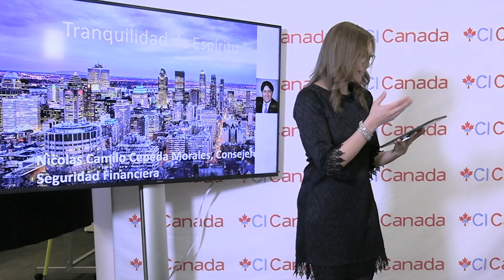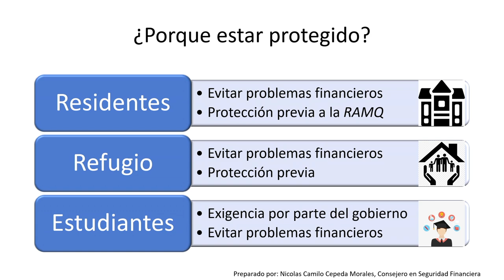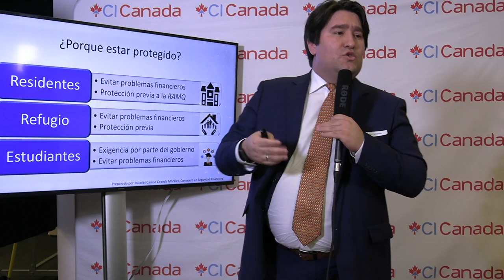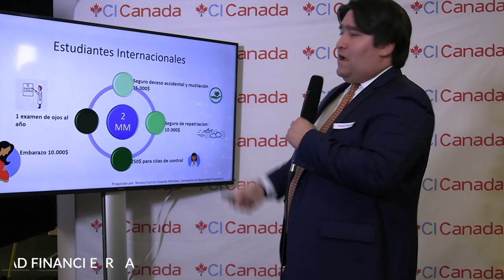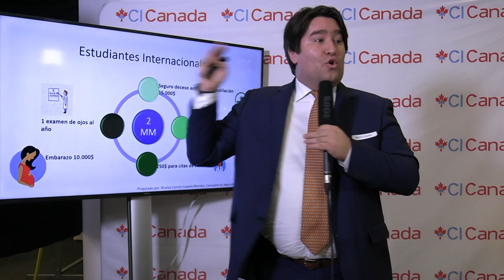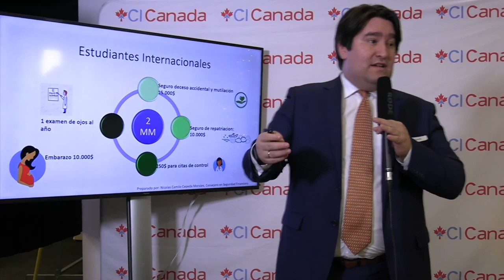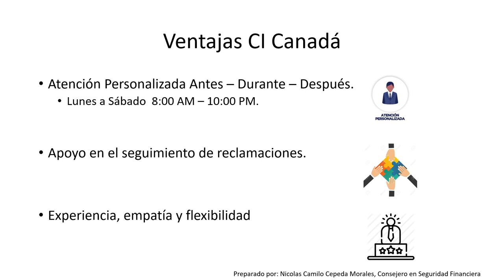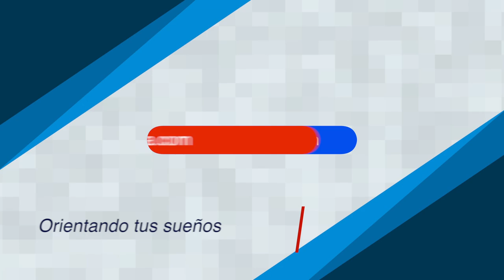Los seguros en Canadá, si deseas viajar o migrar, CI responde, CI Canadá, Jesús Hernández, Quebec,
Verifica el consultor que te atiende.

Atención:
Los criterios mencionados en este video, son basados en información vigente a la fecha de: 08 enero 2020 y que pueden ser sujeto de cambios.

 ——  OTROS LINKS QUE PUEDEN INTERESARTE ——